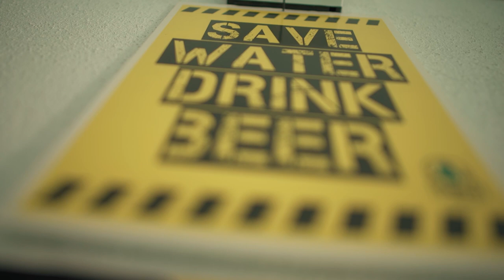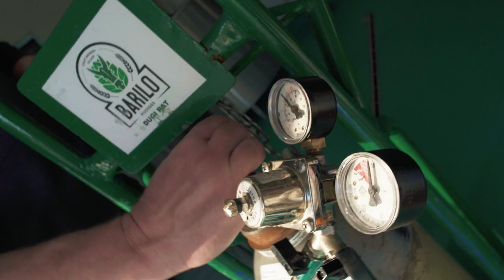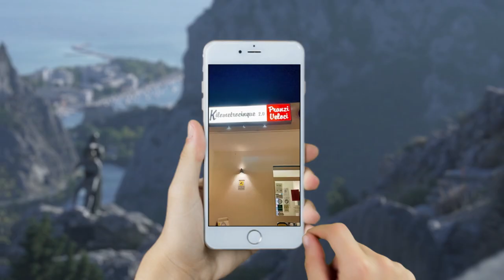Bepo Bagulin - Pivovara Barilo (official video)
DoP & Director: Josip Rogosic
Script: Tomo Raos & Bepo Bagulin
Colorist & Editor: Dragan Kovacevic
Gaffer & Locations (ALM): Domagoj Coso

CAST & CREW:
Vedran Mlikota, Tomo Raos, Zmija, Domagoj Coso, Rake, Željko Marunčić Bospor, Barba Puzo, Gabi, Lucija, Leona Tomasovic, Jole, Prč, Mlađo, Borna, Brzi,  Marin, Sekula FBI, Sekta F.Z.P.

Special Thanks:
Caffe Bar "PRiČA", Caffe Bar "LIX", Pizzeria "ANTULA", PD "IMBER" Omiš

Vocals recorded by A.S. King at Studio "PACIJENTI"
Mixed & mastered by Garson at Studio "DEVA"